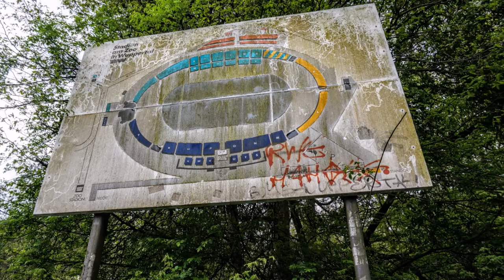Wuppertaler SV - SGW 09 1:2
Eine Top-Auswärtsfahrt des Reenager-Clubs mit allem WAT dazu gehört.